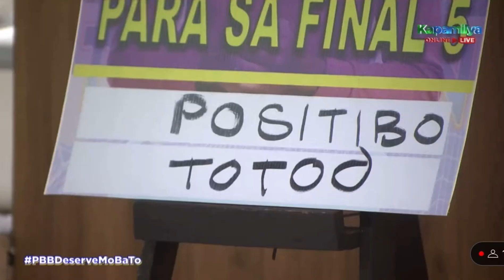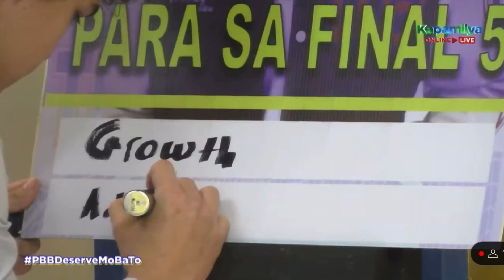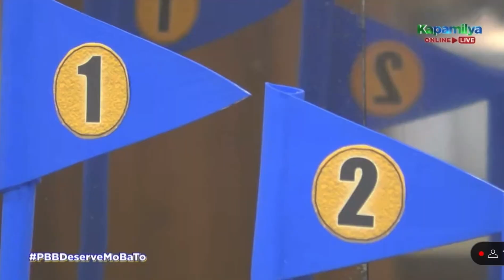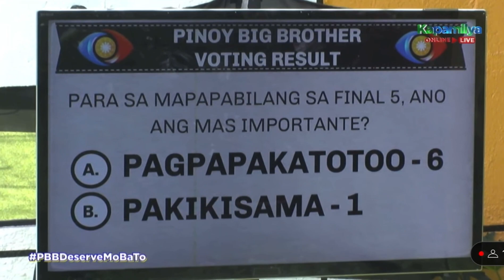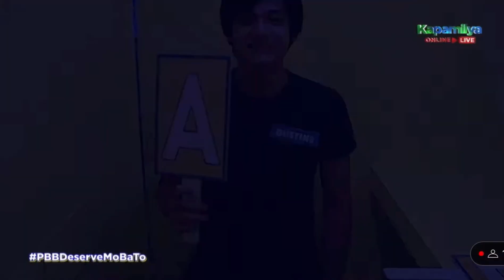PBB TEEN DESERVE MO BA TO Part 1 | 5/03/22